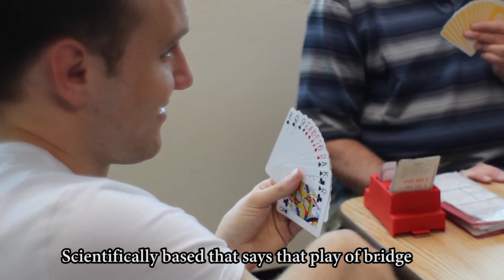Bridge culture in Chicago